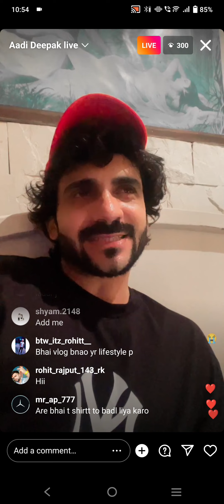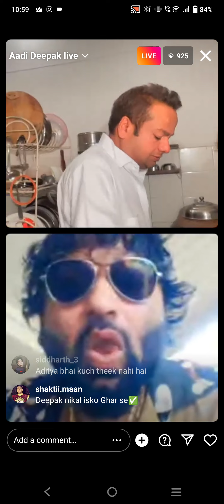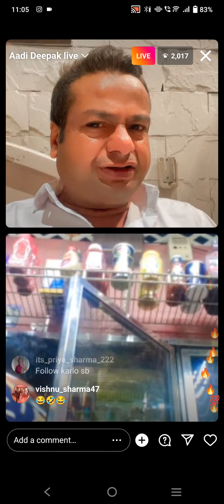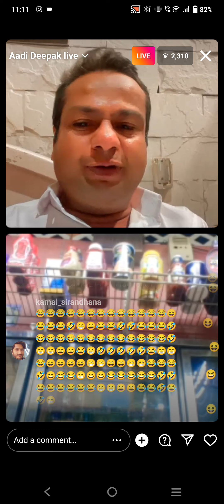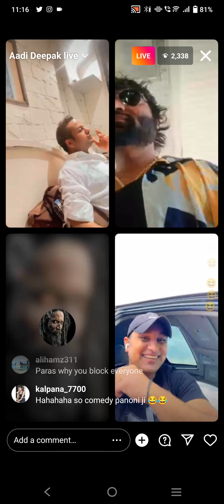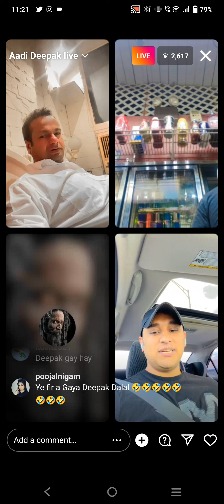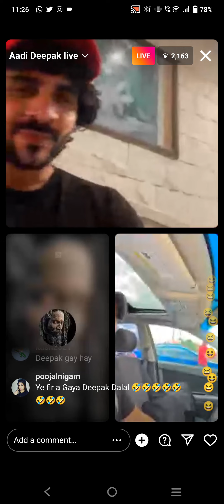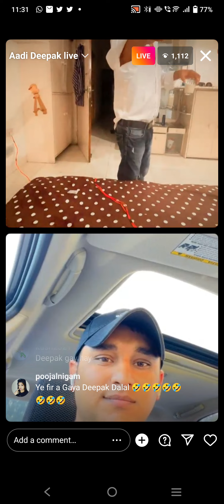Deepak Kalal Live With Panodi and Aditya Baliyan 😂😂